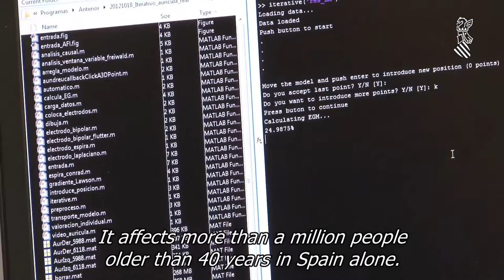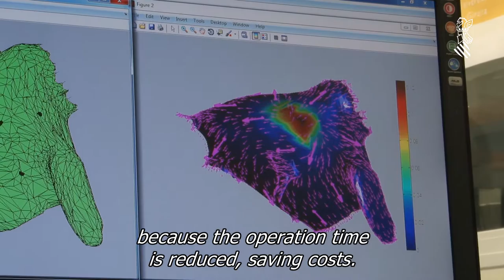Ayuda al diagnóstico y terapia de pacientes con fibrilación auricular - Banco de patentes UPV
La economía puede salvar vidas. Quién se lo iba a decir al Nobel Clive Granger que desarrolló un método de análisis causal aplicado a la economía. Ahora investigadores de la Universitat Politècnica de Valencia, del Instituto ITACA, el Hospital Gregorio Marañón de Madrid y la Universidad de Michigan han aplicado ese método de análisis para facilitar el diagnóstico y la terapia de pacientes con fibrilación auricular.

La fibrilación auricular es la arritmia de corazón, más frecuente, encontrada en la población. Afecta a más de un millón de personas mayores de 40 años en España. Consiste en una contracción muy rápida e irregular, de las aurículas, las cavidades superiores del corazón.

Los investigadores además han diseñado y patentado un catéter que facilita el tratamiento.

Para tratar la arritmia se utiliza la ablación cardíaca, que supone el aislamiento de las venas pulmonares. El método y el catéter diseñados facilitan la intervención. Así se podrá atender a un mayor número de pacientes porque se reduce el tiempo que dura la operación, abaratando sus costes. Además se asegura una mayor efectividad del tratamiento.

Es importante detectar precozmente las arritmias. Su tratamiento es más efectivo cuanto menos desarrollada está la enfermedad.